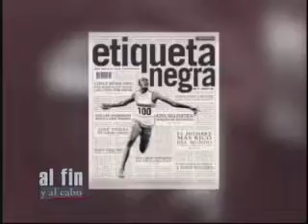Al fin y al Cabo, Diego Fonseca con Ricardo Fonseca 13 3 12